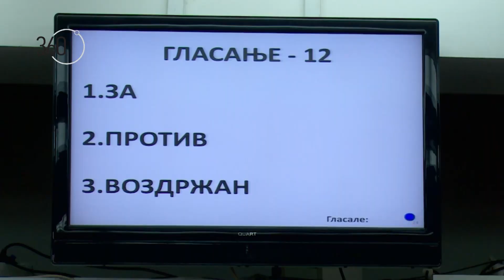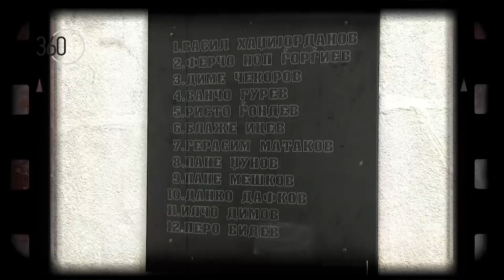Саботажа сезона 9 бр. 76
„Замрачена Саботажа“, емитувана на 19 јуни 2023 година (понеделник) на ТВ Алсат-М во емисијата „360 степени“.